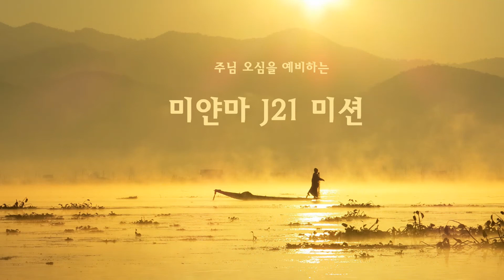선교사가 선교지에서 힘을 얻은 말씀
선교의 멘토 목사님께서 선교사에게 전해주시는  말씀